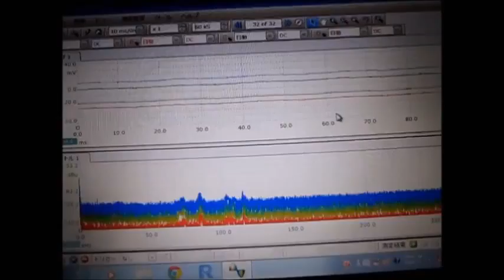超音波発振計測解析システム（超音波テスター Ultrasonic tester）